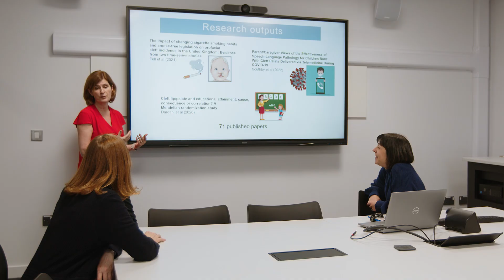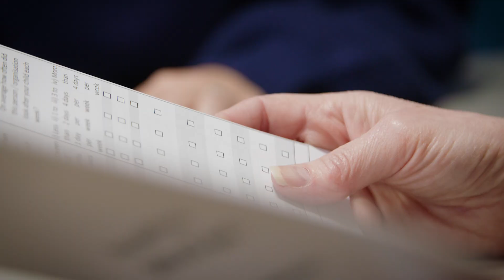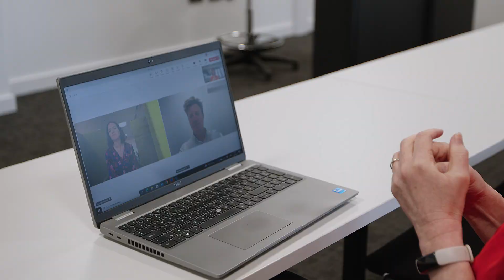Leading the way in cleft research for better lives and futures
The University of Bristol has a long history of world-leading cleft research.

We share our data with researchers across the globe, so that together we can investigate the causes of cleft, best treatments of cleft and what it's like to be an adult living with a cleft.

Hear from: Chief Investigator of The Cleft Collective Professor Yvonne Wren,
Consultant Cleft Surgeon Ali Cobb, Research Operations Manager Kerry Humphries, Expert by experience Evie - about the partnerships, progress and current research which is changing lives and improving outcomes for the future.